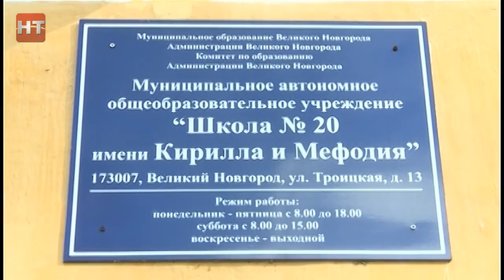С началом учебного года поздравили воспитанников и педагогов школы № 20